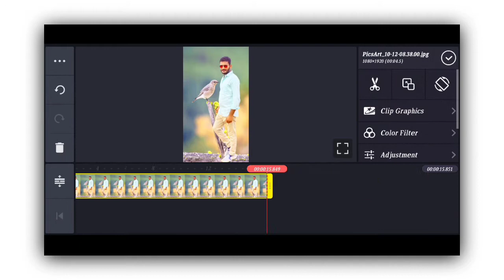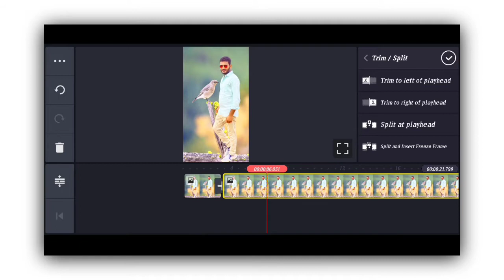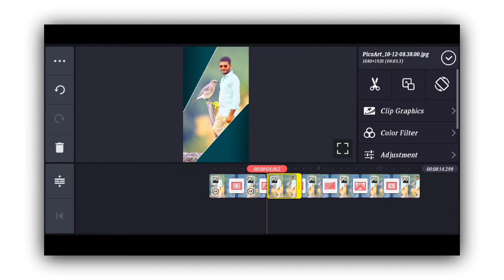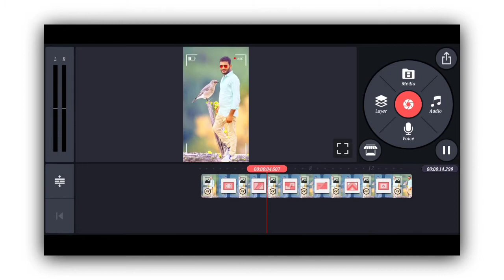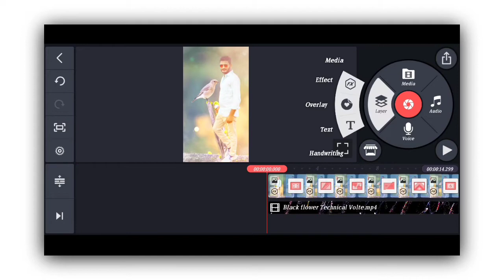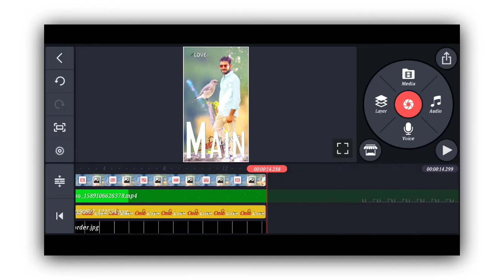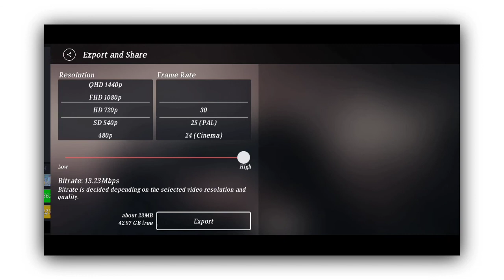New trending animation status/trending WhatsApp status in Telugu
NAGESHSPT New trending animation status/trending WhatsApp status in Telugu

new trending animation status
status editing
video editing
kinemaster tutorial
make a lyric video
Photo make status
love status
Kinemaster full tutorial in Telugu
how to editing in videos
kinemaster
status
trending status
WhatsApp status creating